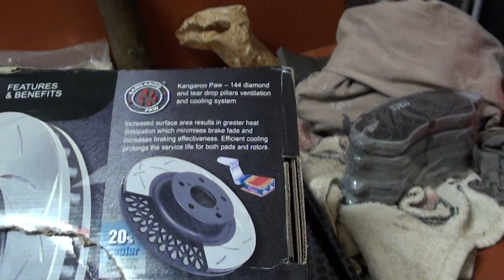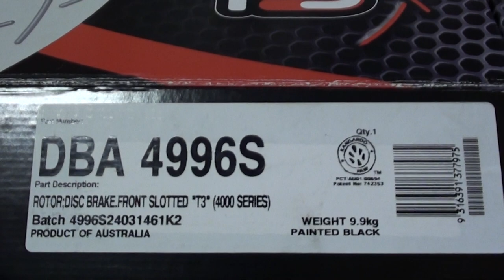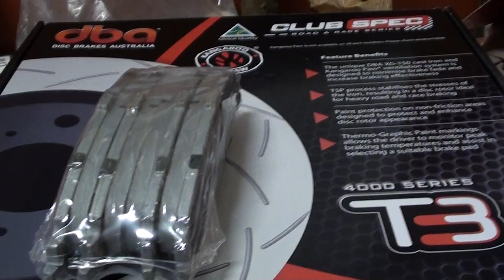330mm brake upgrade gts turbo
330 mm rotor twin piston callipers. sorry I said 400 series its 4000 series rotor